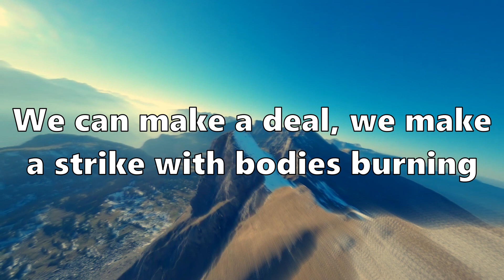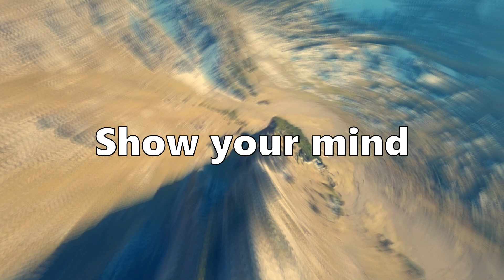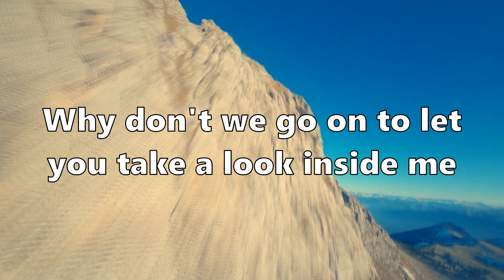Ancient Grease - Mother Grease The Cat (1970) Lyrics Video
Aphrodite
Dressed in rainbows
Pass the wine

Look in mirrors
Cast reflection
Life and time

People come and people go
Mind’s as clear as powdered snow

Why don't we go on to let you take a look inside me
Forget all the fears you’re hiding, face up to reality
Why not support yourself, it’s time you started learning
We can make a deal, we make a strike with bodies burning

So we finally
Reach our goal
Dreaming life

Show your mind
Watching your soul
Shining white